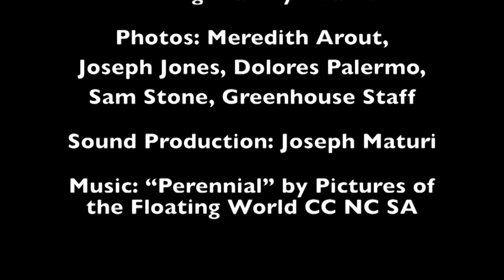Farewell and Good Luck Nancy Jones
Lifestyles for the Disabled Greenhouse says goodbye to their longtime friend and mentor who is retiring ... again. First time was from the Hungerford School. Nobody plants plugs like Nancy.